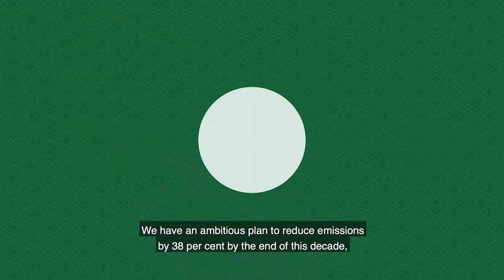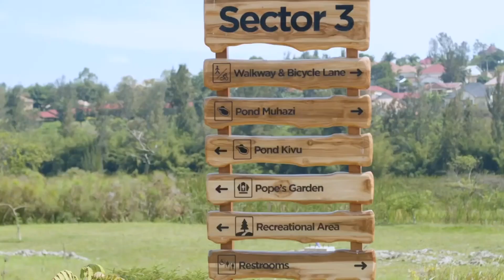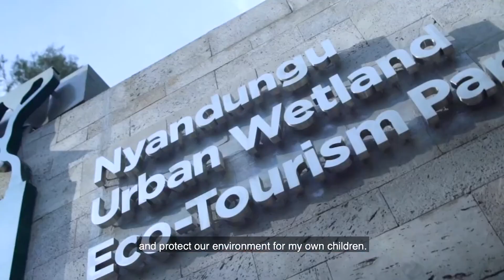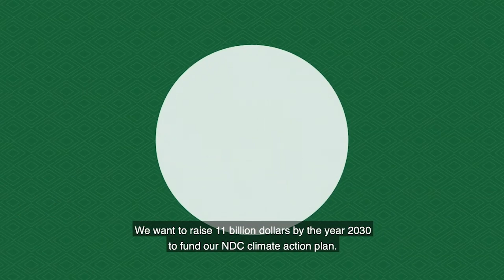Kigali Climate Talks - Inaugural Event Recording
On 9 May 2024, Dr Jeanne d’Arc Mujawamariya, Rwanda’s Minister of Environment, and Heike Uta Dettmann, Ambassador of the Federal Republic of Germany, launched the Kigali Climate Talks, the first in a quarterly series dedicated to advancing dialogue and action on climate change in Rwanda. This initiative is a testament to the vibrant partnership between Germany and Rwanda, particularly in the areas of climate and environment.

At the inaugural session of the Climate Talks the participants were invited to discuss climate change in Rwanda, specifically Rwanda's Climate Action Plan, also known as Nationally Determined Contributions (NDC) under the Paris Agreement.